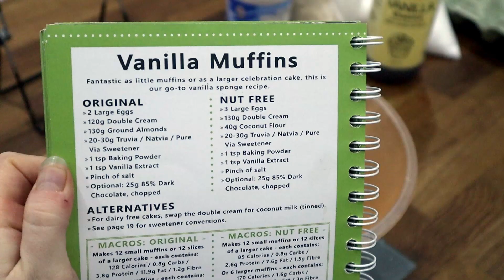Simple Keto Cupcake Recipe // UK Ingredients & dairy free alternative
This is one of our oldest recipes! Experiment with different essences or additions, like raspberries or chopped 85% dark chocolate.

Written recipe (including macros for the smaller cupcakes we make in this video)